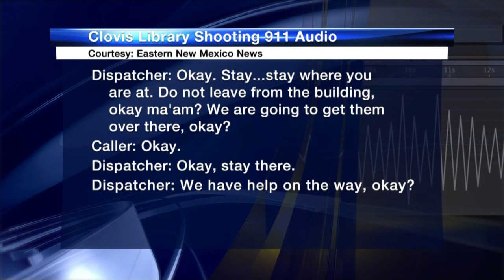Clovis library shooting 911 calls released